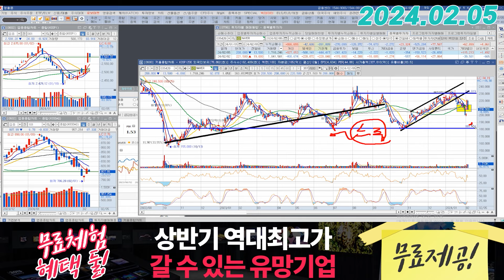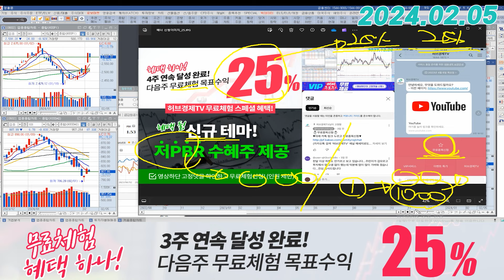네이버 (035420) - 댓글에 대한 대답입니다.